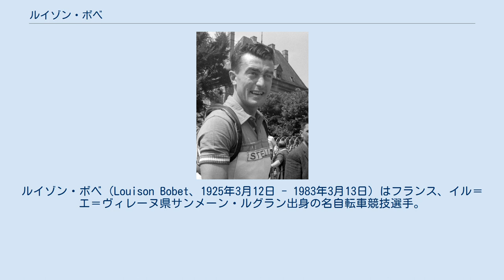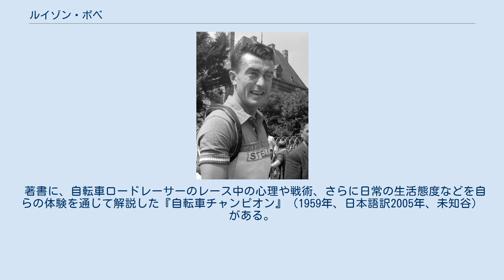ルイゾン・ボベ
イル＝エ＝ヴィレーヌ県出身の人物
ルイゾン・ボベ（Louison Bobet、1925年3月12日 - 1983年3月13日）はフランス、イル＝エ＝ヴィレーヌ県サンメーン・ルグラン出身の名自転車競技選手。
ツール・ド・フランス史上初の総合3連覇を達成した。
 初出場は第二次世界大戦後初のツール開催となった1947年であったが、途中棄権。
その後もツールに参加こそすれ、1950年の総合3位が最高の順位。
しかも優勝したフェルディナント・キュプラーに22分19秒もの差をつけられた。
当時、ツールは「国別対抗戦」の形式を取っていた。
すると、ジーノ・バルタリ、ファウスト・コッピの2強を擁するイタリアの層の厚さが抜きん出ており、またクブラー、ユーゴ・コブレといったスイス勢も強く、地元フランス勢は明らかに劣勢を強いられていた。
 しかし、ボベが初のツールを制することになる1953年あたりになると、彼らにも次第に衰えが出始めていた。
この年のツールでは、5人のフランス選手がマイヨ・ジョーヌを奪取し、久々に地元勢が大暴れ。
対するバルタリらを擁するイタリアは振るわず、スイスもコブレをはじめとしてリタイア選手が続出する展開となっていた。
ボベは第18ステージに設けられたツールでは定番の難所、イゾアール峠で一気にスパートをかけそのまま区間優勝を果たすと、前ステージまで総合首位だった同胞のジャン・マレジャックからマイヨを奪い取った。
さらにボベは第20ステージの山岳・個人タイムトライアルでも圧勝し、終わってみればマレジャックに14分18秒の差をつけていた。
 1954年、ボベは第4ステージの山岳・個人TTを制すると早くもマイヨを奪取し、第7ステージまで堅持。
その後はキュプラーらの手に渡ったものの、第14ステージで区間優勝のキュプラーと同タイムの2位でゴールするとマイヨを奪回。
その後は総合2位のキュプラー以下を全く寄せ付けず、連覇を達成した。
 1955年、ピレネー超えステージ初日の第17ステージでボベは区間2位に入り、ここでマイヨを奪取。
しかしベルギーのジャン・ブランカールトが猛追。
第17ステージを終えた時点ではブランカールトはボベに7分以上の差をつけられていたが、第18ステージを制し、さらに第21ステージの個人TTも制してボベに4分53秒差まで詰め寄った。
しかし最終ステージは平坦ステージということもあり、追撃もここまで。
ボベがツール・ド・フランス史上初の3連覇を達成した。
 ジロ・デ・イタリアにおいては、当時記録としてアルフレッド・ビンダが1927年から1929年まで3連覇した実績があり、4連覇をかけて出場しようとしたところあまりの強さに主催者から出場辞退を要請されたという経緯があったが、ツールではこれまで、2連覇を達成した選手は4人（1913年、1914年と連覇したフィリップ・ティスは3連覇をかけた1915年の大会を第一次世界大戦のため中止にされてしまった経緯があったが、1920年にも優勝を果たし、ツール史上初の3回目の総合優勝を果たしている。）いたものの、第二次世界大戦後に入って漸くボベが前人未到の3連覇を達成した。
 一方、ボベの3連覇中にフランス勢の選手層がかなり厚くなってきたこともあってか、1956年、1957年のツールは出場すらできず、1958年に3年ぶりに出場するものの、フランスチームのエースは、後にボベの3連覇を上回る4連覇を達成することになるジャック・アンクティルとなっていた。
この年のツールでは、アンクティルが途中棄権してしまったがボベは完走。
しかし優勝したシャルリー・ゴールから遅れること31分39秒の7位に終わった。
そして1959年のツールにも出場して途中棄権に終わったが、これがボベが出場した最後のツールとなった。
 ツール以外でも、ボベは数多くのレースを制覇している。
世界自転車選手権は1954年、ミラノ～サンレモ、ジロ・ディ・ロンバルディアは1951年、パリ～ニース、グランプリ・デ・ナシオンは1952年、ロンド・ファン・フラーンデレン、ドーフィネ・リベレは1955年、パリ～ルーベは1956年に制覇。
またボルドー～パリを1959年に制覇した他、クリテリウム・アンテルナシオナルは1951・52年と連覇を果たしている。
また優勝こそできなかったが、1957年のジロでは総合2位に入っている。
 1960年に現...